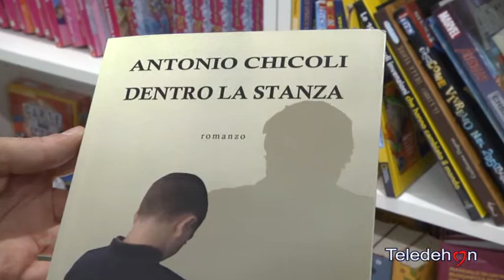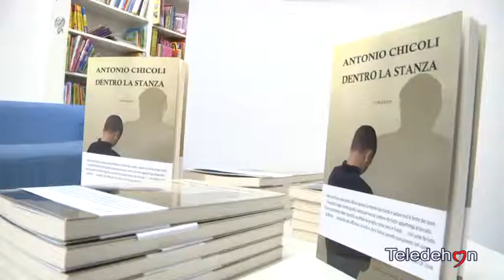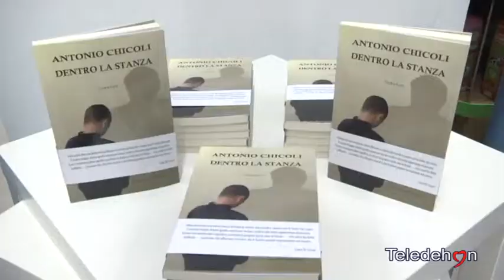BARLETTA: PRESENTATO IL LIBRO "DENTRO LA STANZA